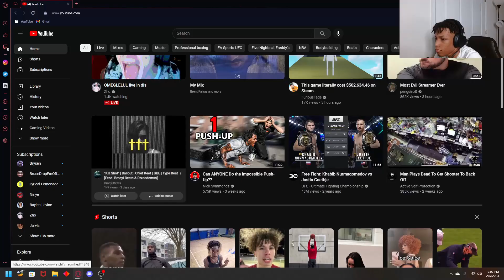SOMEONE TELL HER TO BACK UP... | Burger & Frights